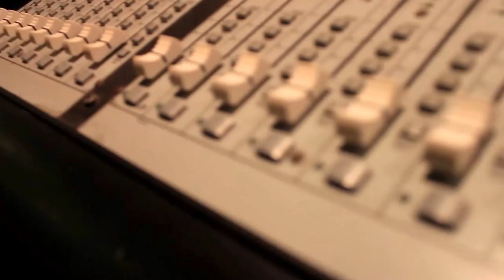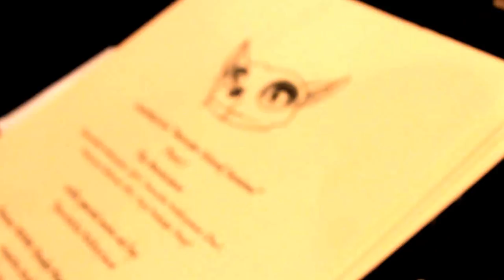CatsMelvin / The Monster Island Sessions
スタジオライブ／公開レコーディングセッション
The Monster Island Sessions / CatsMelvin

Yasutaka Nakajima (Gtr) (BIGNOUN)
Kousuke Wakiyama (Drums) (BIGNOUN, Liquid, tobaccojuice)
Katsuya Sakurai (Bass)
Seiji Fukada (Keys)

CatsMelvinは米国出身のマイク・アメンドのステージネームです。よりロックなサウンドを求めていたマイクは、今回のプロジェクトでは東京を中心に活動しているミュージシャンとコラボしました。

オケの録音は、お客さんを呼んでのスタジオライブ（公開レコーディング）の形でサウンドスタジオ・ノア野方で行われました。ボーカルは今後アメリカで録音され、ミックス、マスタリング後、CDはアメリカと日本の両方で発売予定です。

CDリリースライブが2015年8月7日（金）に渋谷Star Loungeに開催されます。

Studio Live Recording Session
The Monster Island Session / CatsMelvin

Yasutaka Nakajima (Gtr)
Kousuke Wakiyama (Drum)
Katsuya Sakurai (Bass)
Seiji Fukada (Keys)

CatsMelvin is the musical performance name of Mike Amend (USA) with various musicians. for this project, Mike is working with musicians based in Tokyo Japan for a new heavier rock sound project.

Music recorded "live" in studio at NOAH Nogata. Vocals will be recorded in the USA. After mix and master, the CD will be released in both the USA and Japan.

August 7th 2015: CD Release Live at Shibuya Star Lounge